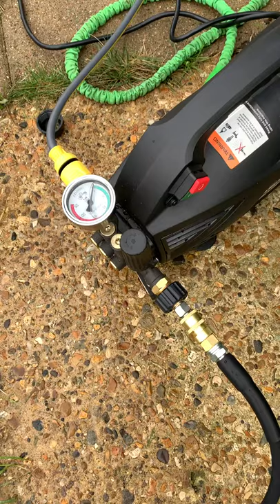DirectHoses All Black 9 Review part 1